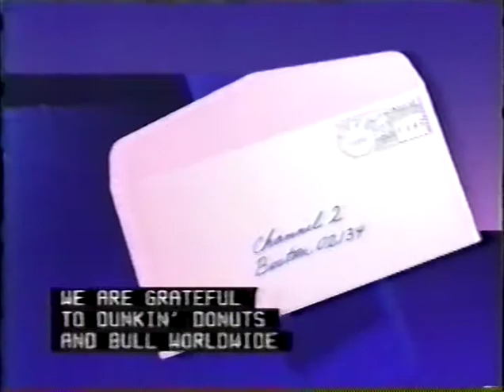Iraq WBZ with Dr. Farouk El-Baz 2/27/1991